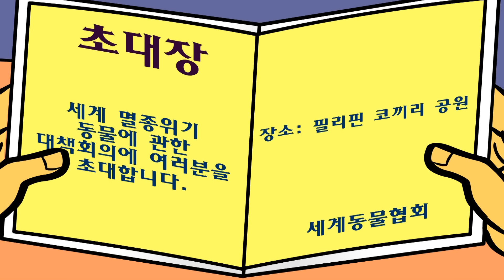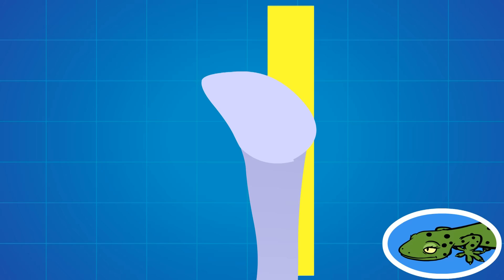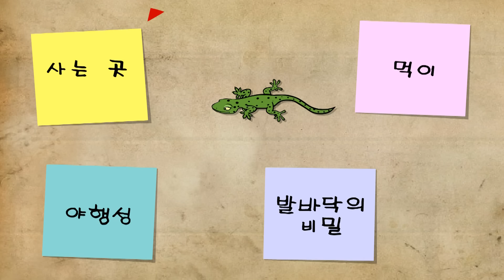벽타기 대장, 도마뱀붙이 | 도마뱀(Lizard) vs. 도마뱀붙이(House Lizard) 어린이 자연관찰 Kids Science | 과학동화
생생자연도감★도마뱀붙이(House Lizard)
도마뱀(Lizard)과 도마뱀붙이(House Lizard)는 어떻게 다를까요?
부스럭~ 부스럭~ 벽을 타는 도마뱀붙이의 이야기를 만나러 가요!